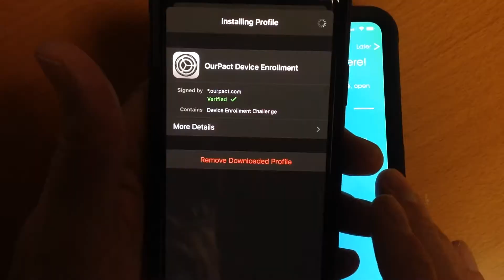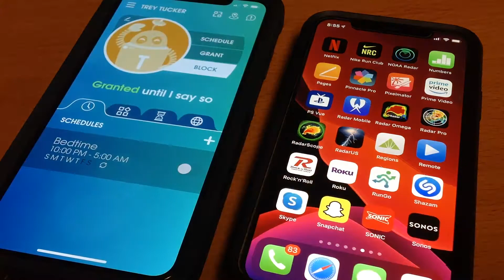An App All Parents Should Have: OurPact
If the thought of your children trick-or-treating without you is as scary as a Stephen King movie, you need an app.

OurPact is one of the highest rated parental control apps in the App Store. Install the app on your phone and download a 'profile' on your child's phone. This gives the parent control of their device at any time.

The folks at OurPact set me up with an account connected to a phone of a little guy named Owen. You can see his exact location with the last updated time.  You can set up a perimeter, also known as a 'geo-fence'. If Owen were to go outside that perimeter, the parent will get a notification with his whereabouts.

This is great for Halloween if you set certain boundaries for your kids trick-or-treating.

Parents can also protect their kids when they're online with OurPact. Block adult content they could run across in a browser and block specific websites.

Parents can control how much time they spend on their phone and within certain apps. Owen can't play on his phone after bedtime at 8:30, during his Wednesday piano lesson or during school hours.

When I blocked access to my son's phone, watch what happened. All of the social media and gaming apps disappeared from the screen.
 And if the kids download new apps, they'll appear on their parents phone in the OurPact app. If you're always wondering where your kids are and what they're doing on their phone, this app may give some peace of mind. I'm Jamey Tucker and OurPact is the app of the day